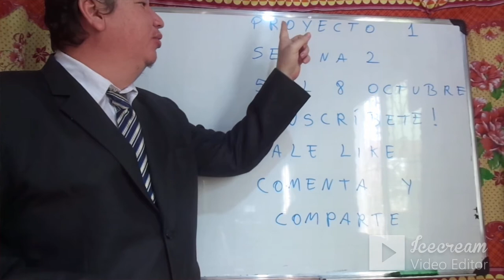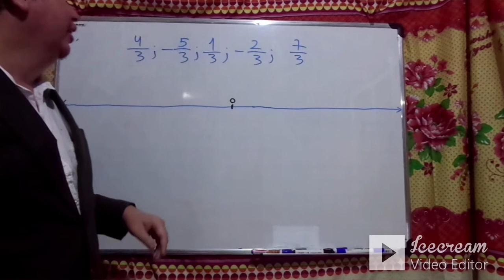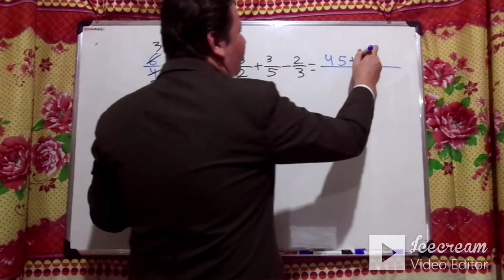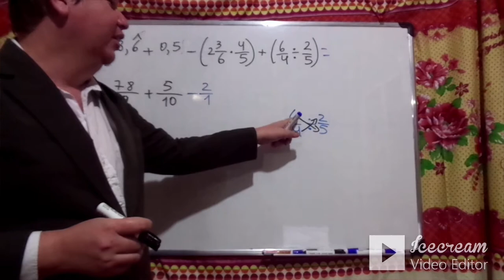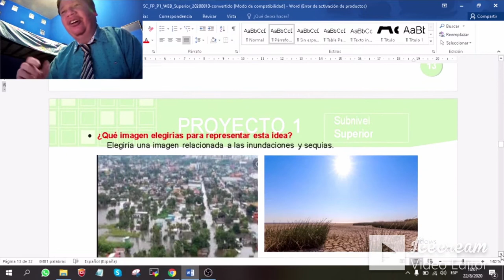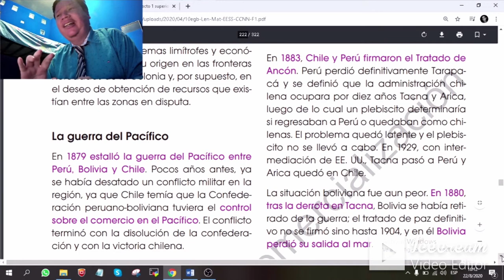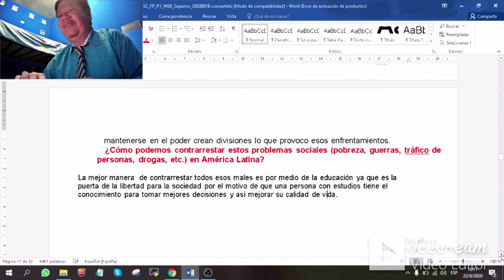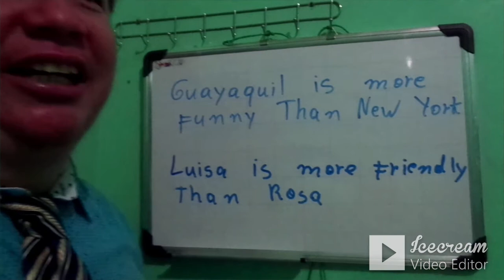PROYECTO 1 SEMANA 2 SUPERIOR REGIMEN SIERRA AMAZONIA 8° 9° 10 ° AÑO ACTIVIDAD DEL 5 AL 8 DE OCTUBRE.